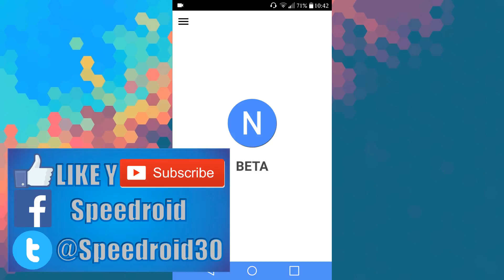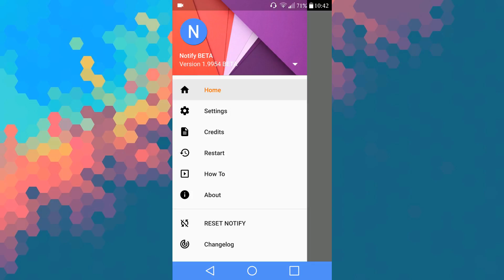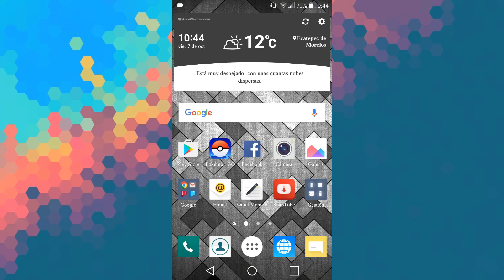Personaliza Tus Notificaciones En Android!!!